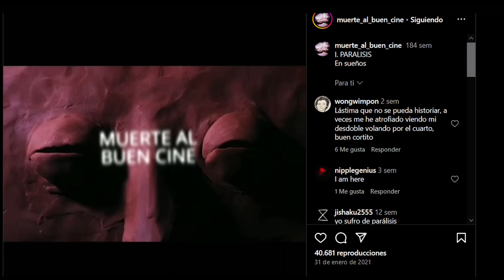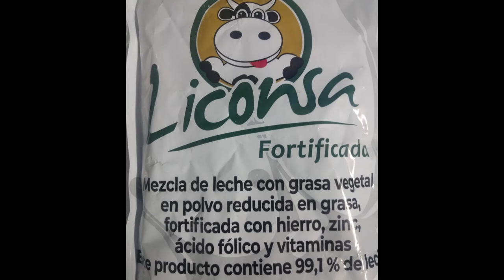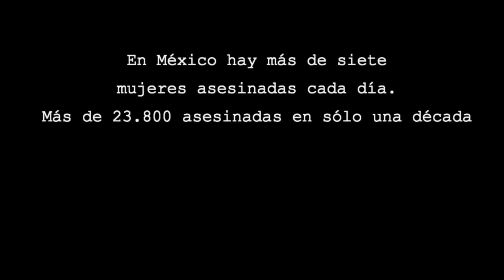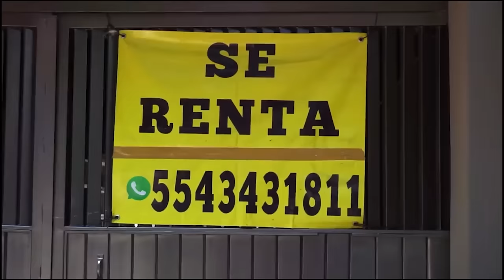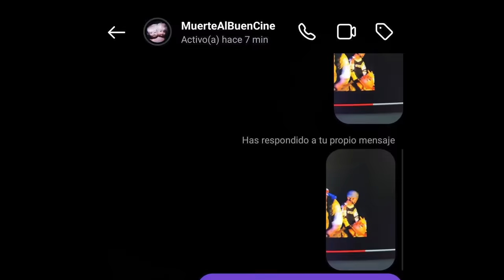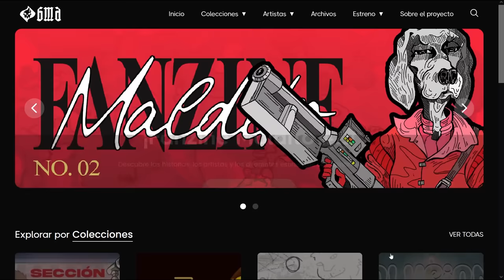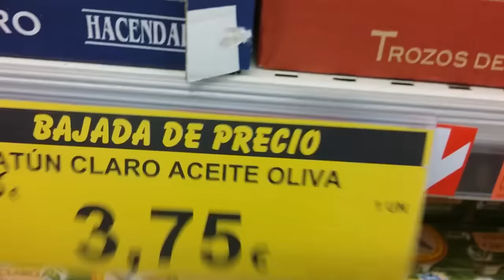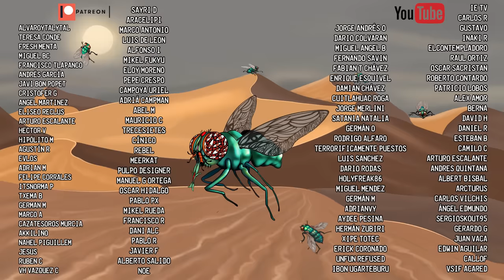MUERTE AL BUEN CINE